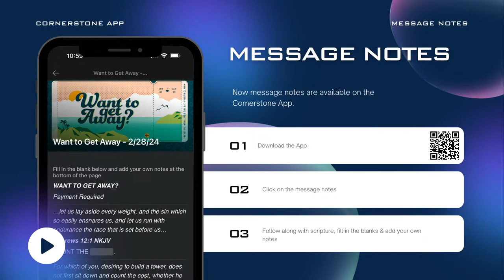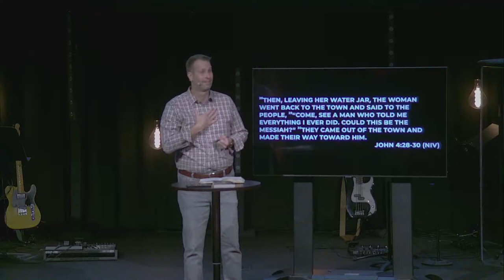COME AND SEE JESUS! | Pastor David Simerson | Sunday - 9AM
Cornerstone Church exists to lead one more person fully alive in Jesus Christ

† If you have made a decision to follow Jesus and want to learn about ways to connect with Him, text "DECIDED" to